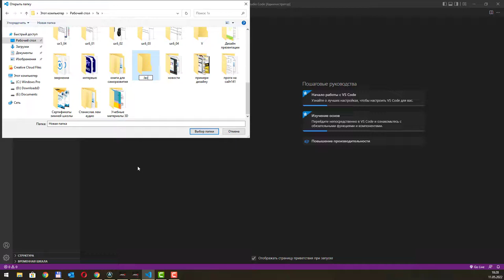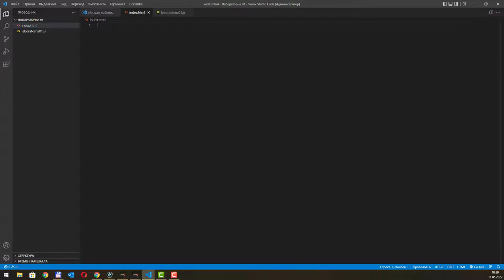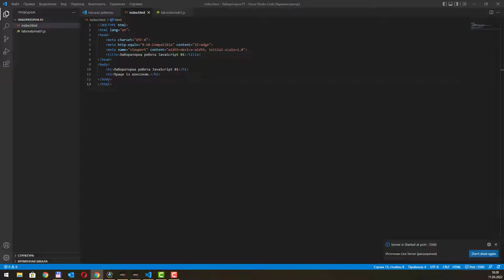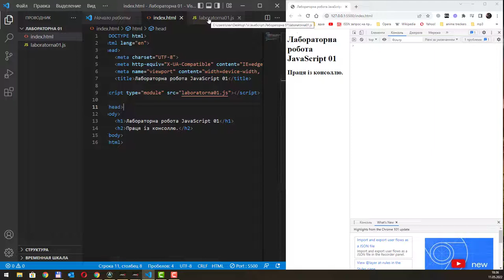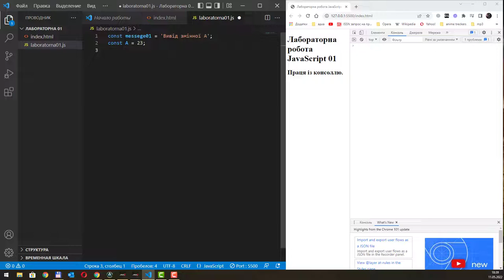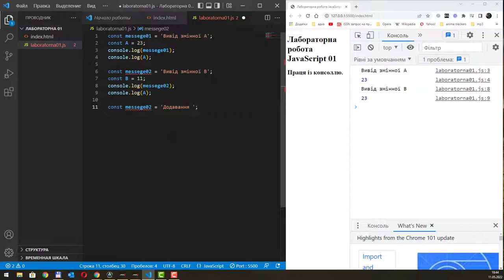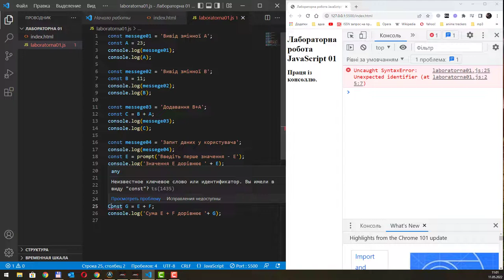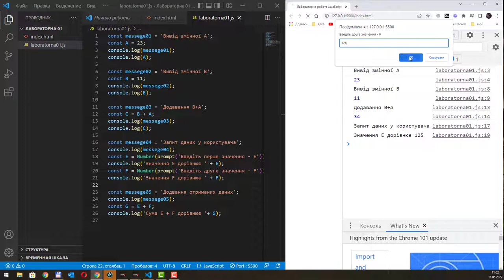Лабораторна із JavaScript -1: Праця із змінними у консолі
Матеріал надано у рамках дисциплін:
Інформаційні системи і технології у інженерії
Сучасні Web технології і UX дизайн